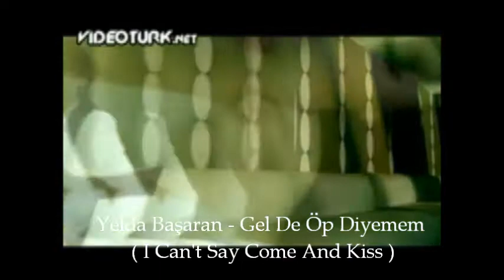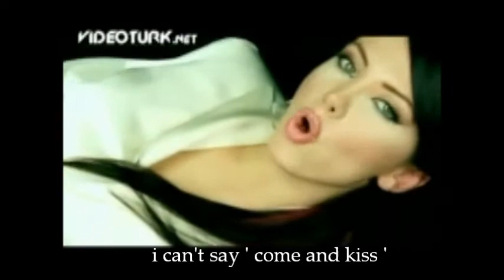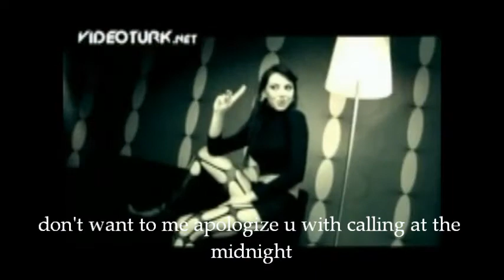Yelda Başaran Gel De Öp Diyemem (İ Can't Say Come And Kiss) with english subtitles...